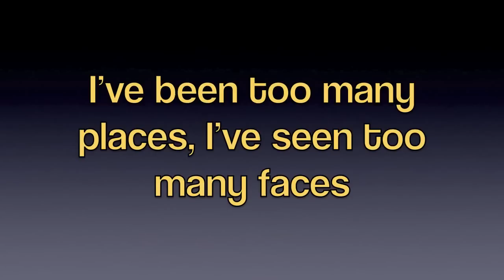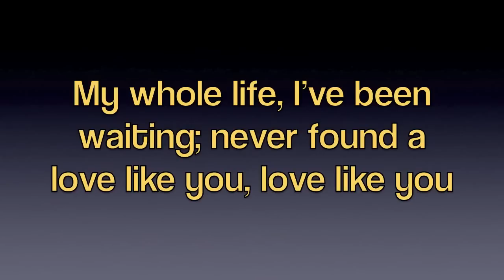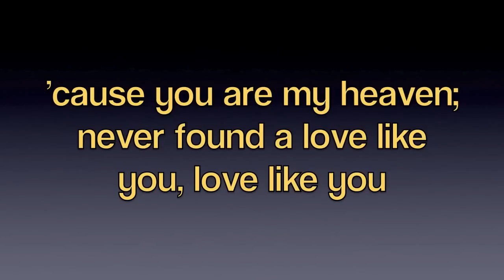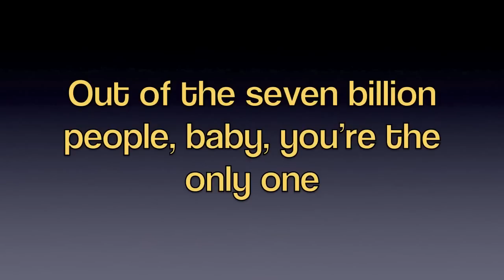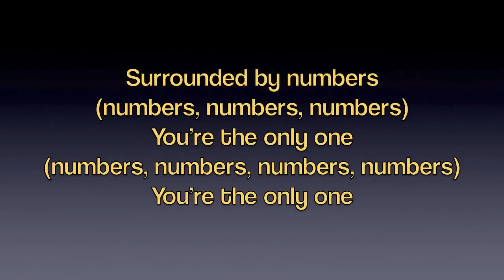The Cab - Numbers (Lyrics)